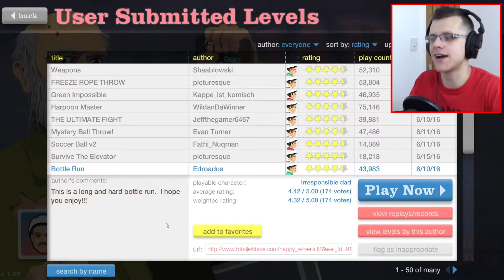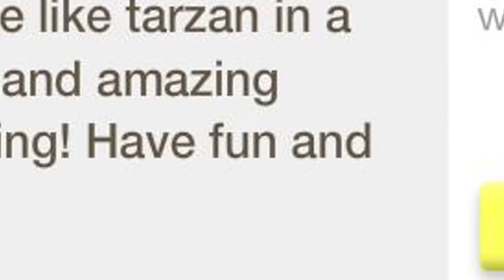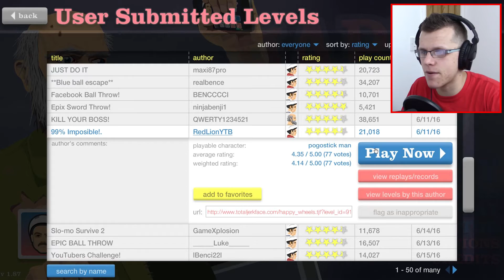KITTY CANNON!! | Happy Wheels #11 | (Funny Moments)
MOARRR HAPPY WHEELS!!

MP